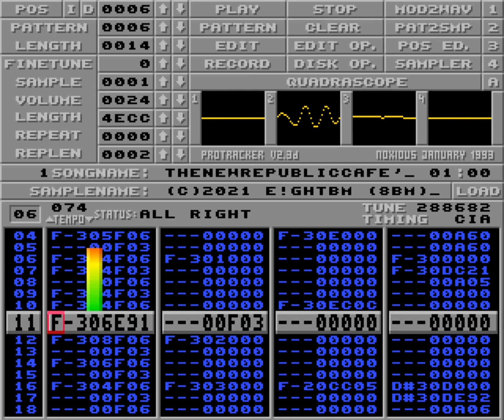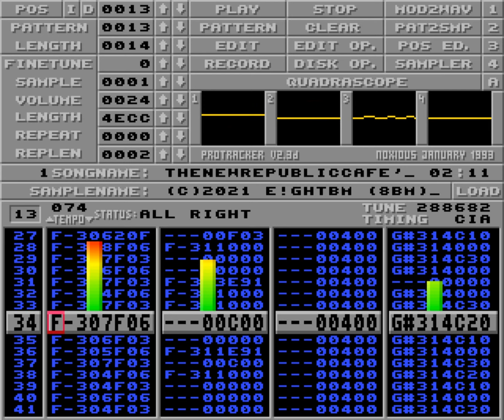The new republic cafe by E!ghtbm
Released in Amiga other music at Forndata 2021 Online